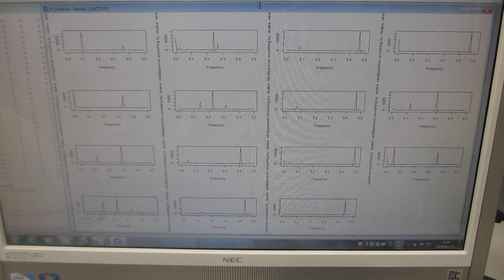非線形（バイスペクトル解析結果）現象による超音波のダイナミック特性を評価する技術